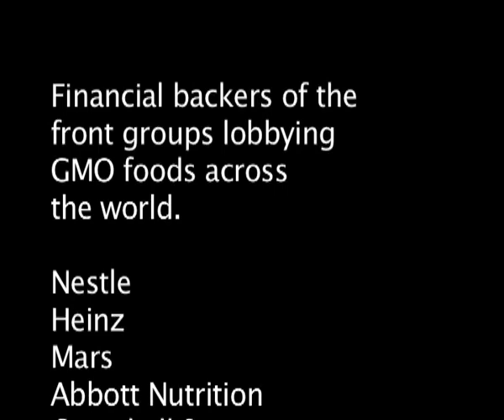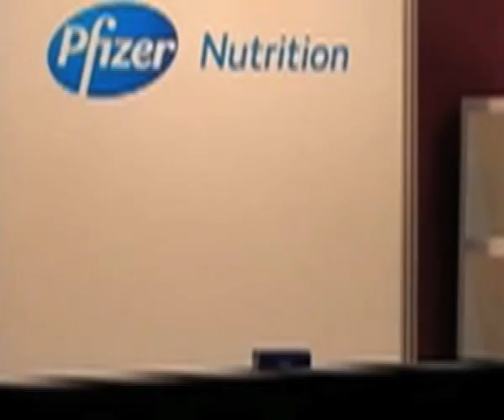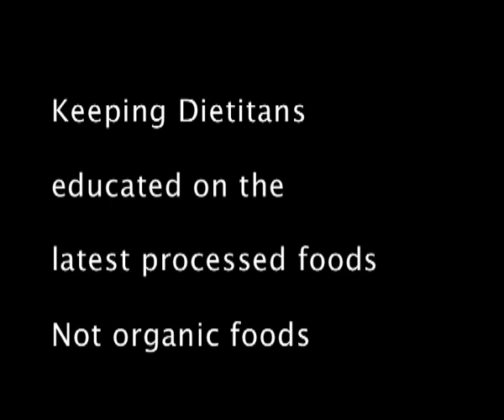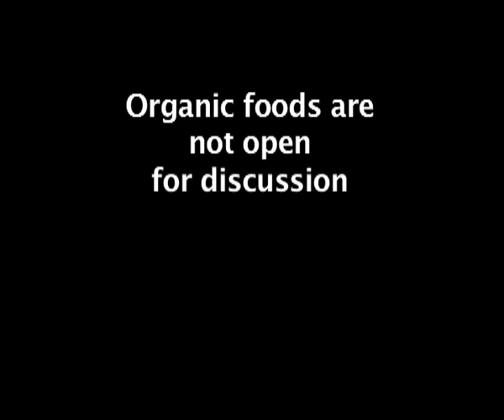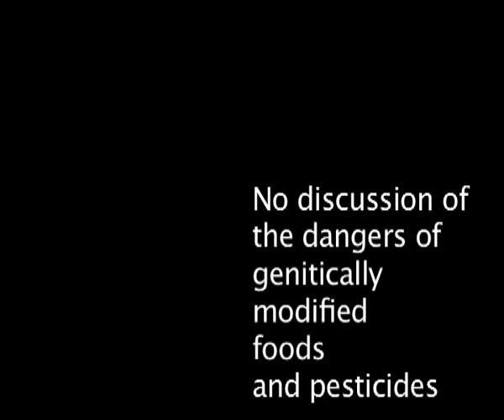New World Order Dietitians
Mirrored from Sentient Dietitian

Here is a chance to see what goes on at a global Dietitians conference. A walk through the 16th International Congress of Dietetics located in Sydney Australia. I was astounded by the amount of sponsors from multinational corporations that support GMO foods. The goal of the international congress of dietetics is to standardise nutrition practice globally. Companies such as McDonalds, Mars, Nestle, Pepsi, Pfizer, Abbot, Kellogg's and Unilever are major partners with Dietetics associations globally. Hundreds of studies were presented none of which had anthing to about the risks of GMO foods, BPA in foods or toxic pesticides.